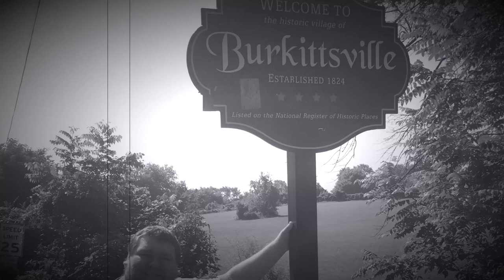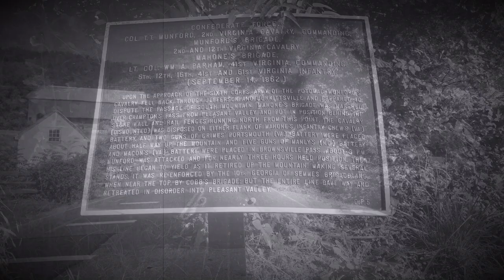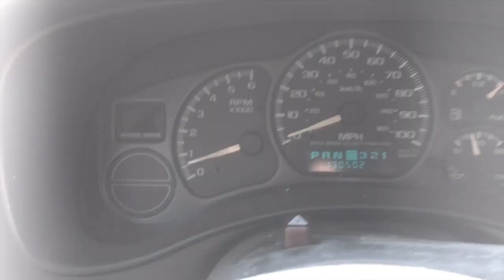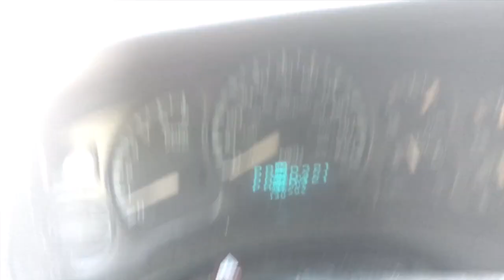HAUNTED ROAD? Spook Hill in Burkittsville MD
We try to experience the legend of Spook Hill up close and in person. Story goes that if you park at the bottom of this hill and then put your car in neutral, your vehicle will mysteriously ROLL uphill. Is this phenomena real?